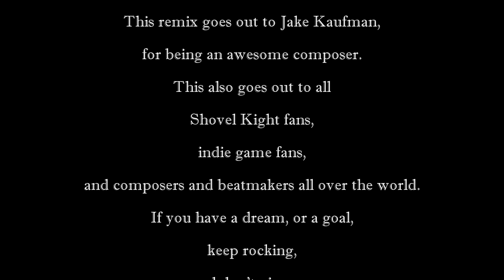Cruise Control [by Jake Kaufman] [Bonus Beats Mix] (from Shovel Kight King Of Cards)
I personally think this mix sounds better, but opinions are subjective, amirite?